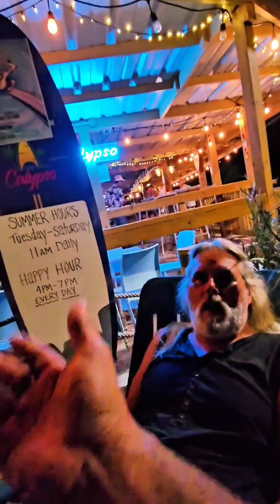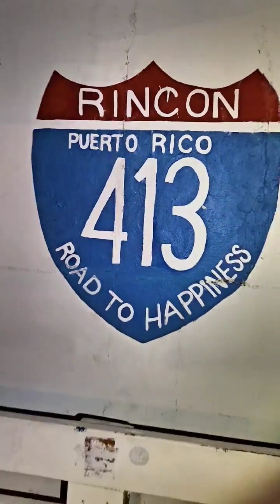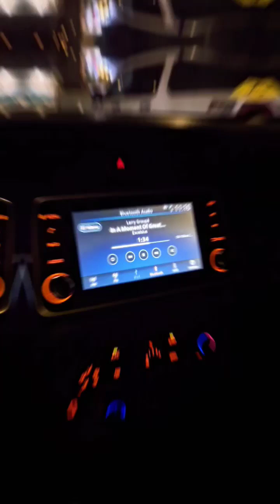Muy sorprendido con el cambio en la vida nocturna aquí en Rincón, Puerto Rico.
Muy sorprendido con el cambio en la vida nocturna aquí en Rincón, que bueno que en Calipso en Playa Las Marías estaba encendió, los demás negocios parecian funerarias velando a un "John Doe" 🙂